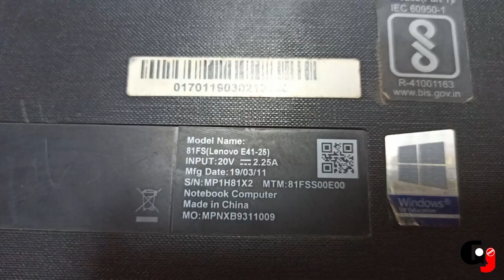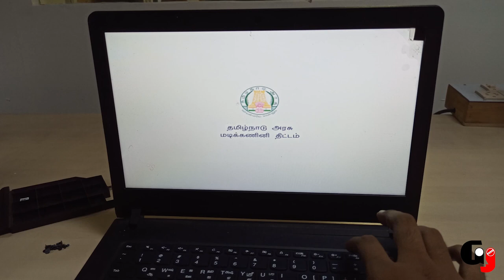How to Change Hard Disk in Government Laptop | Lenovo e41-25 | in Tamil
In this video, we will learn about how to change the hard disk in a government laptop in Tamil.

and we can learn also how to disassemble and assemble a laptop

SSD PURCHASE LINK -

CRUCIAL 240GB

Hard Drive Purchase Link -
Seagate 1TB BarraCuda Hard Disk
Toshiba L200 1TB Slim 2.5 Inch SATA Internal Hard Drive for Laptop

Seagate Barracuda 500GB Internal Hard Drive HDD 2.5 Inches
Toshiba 500 GB 2.5" Inch Laptop SATA Internal Hard Disk Drive

Queries Cleared in this video :

Harddisk not detected.

how to install windows 10 by using Pendrive step by step in Tamil | Create Bootable Pendrive | 2020

 How to activate windows 10/8/7 for free! one click to make genuine windows  permanent solution  2020

Encrypt and secure your private photos and files with VeraCrypt in tamil | Geek vs Jerk | 2019

Laptop Buying guide 2020 in tamil | How to Buy a Best Laptop | Before buying laptop know this !!